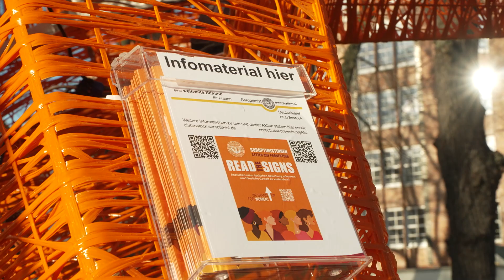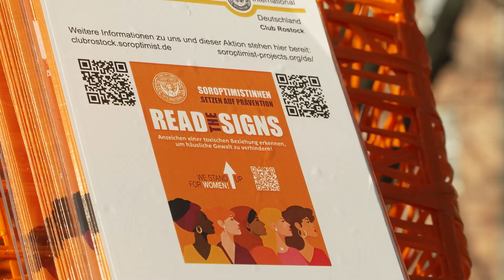Nachgefragt: Frauen in Rostock protestieren am Orange Day Rostock gegen Gewalt gegen Frauen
Nachgefragt: Frauen in Rostock protestieren am Orange Day Rostock gegen Gewalt gegen Frauen. Weltweit ist der 25. November der Protesttag gegen Gewalt gegen Frauen. In Rostock setzen die Soroptimistinnen, ein internationaler Frauenbund, ein starkes Zeichen mit einem riesigen orangenen Stern. Ihre Botschaft: Frauen steht auf und wehrt Euch. Wir trafen die Oberbürgermeisterin Eva Maria Kröger und Camilla Swanér vom Rostocker Soroptimist-Charter.